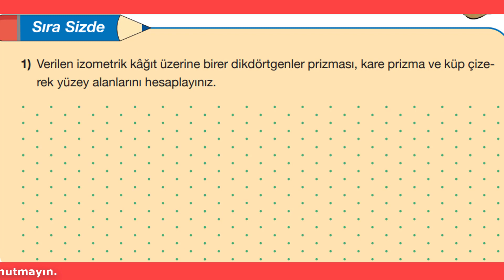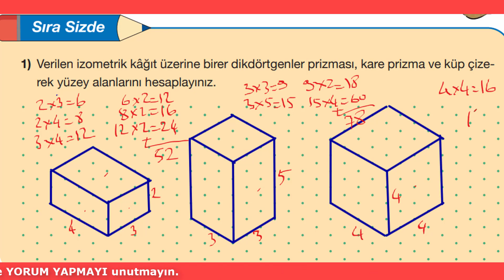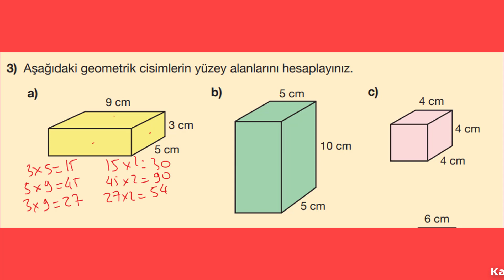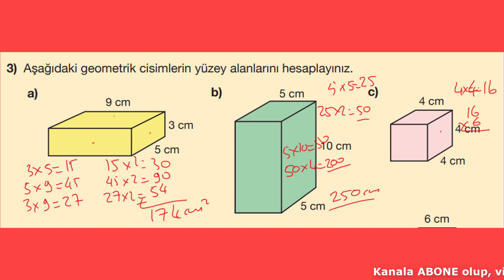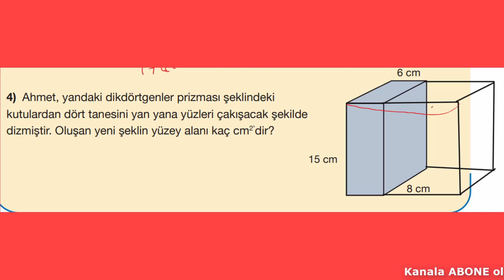5. SINIF MATEMATİK 6. ÜNİTE GEOMETRİK CİSİMLER KONUSU SIRA SİZDE SAYFA 306, 312 VE 313.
5.sınıf matematik 6. ünite meb ders kitabı geometrik cisimler konusu. 306, 312 ve 313. sayfa 6. ünite sıra sizde sorularının çözümleri. #5.sınıf